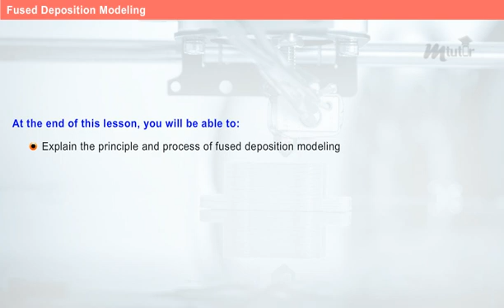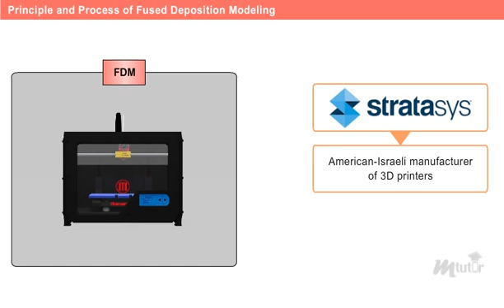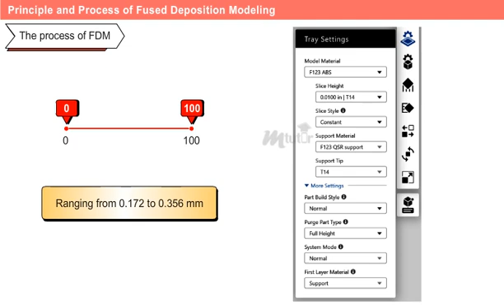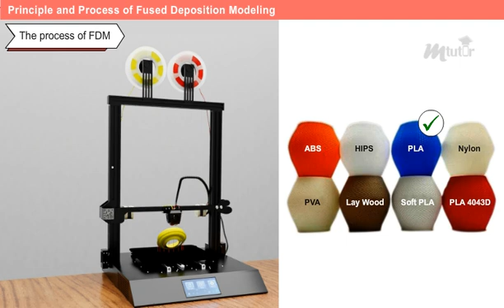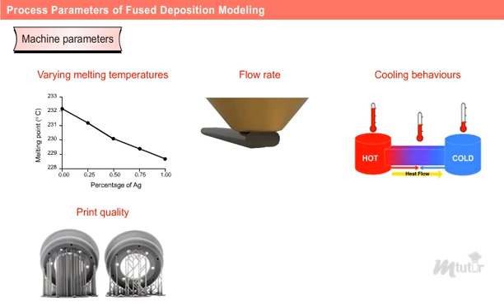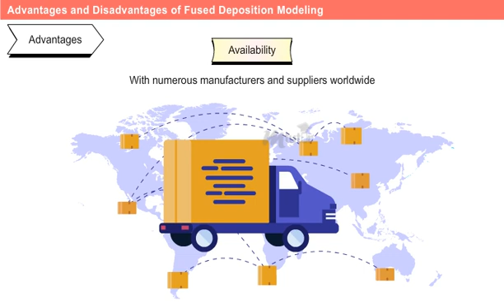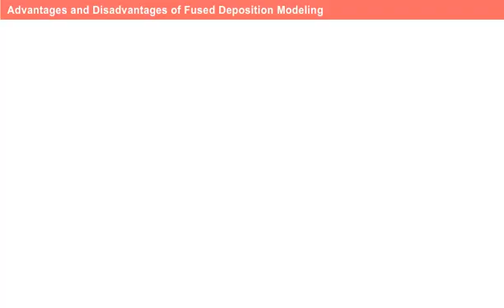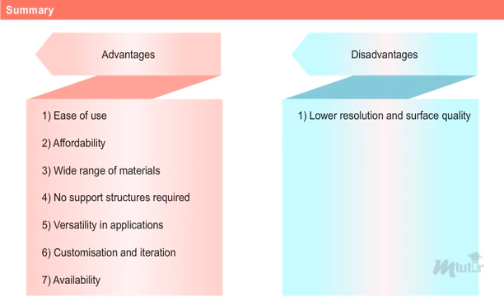Fused Deposition Modeling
Fused Deposition Modeling (FDM) is a 3D printing process that uses a thermoplastic filament material that is melted and extruded through a nozzle to build layers and create a 3D object. The key process parameters are nozzle temperature, build platform temperature, layer height, print speed and extrusion rate. FDM offers advantages like low cost and material variety but also has limitations in resolution and part properties.